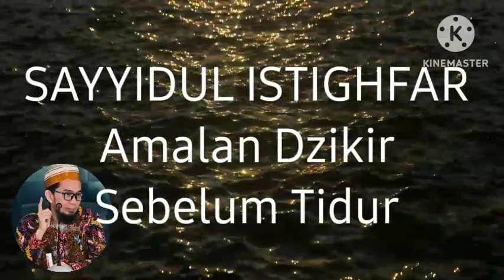SAYYIDUL ISTIGHFAR|UAH|AMALAN SEBELUM TIDUR